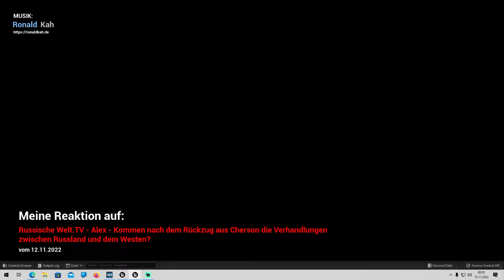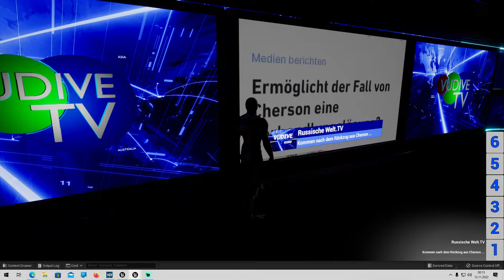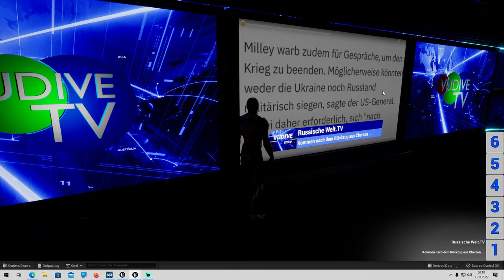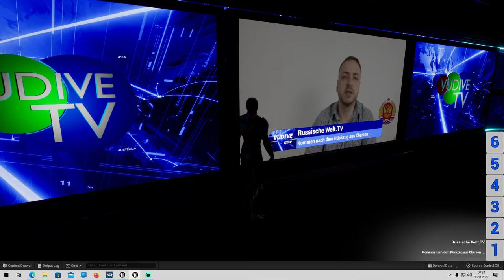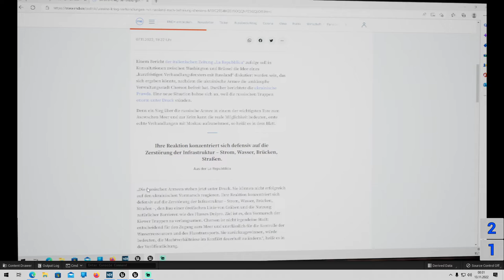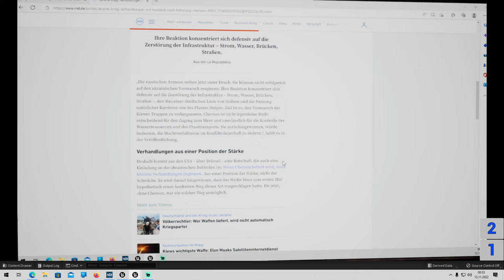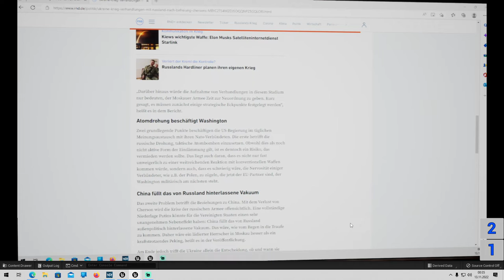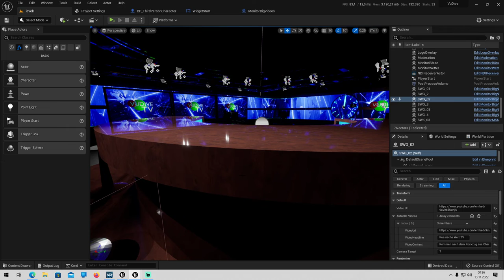[GER] Reaktion auf: Russische Welt.TV - Kommen nach dem Rückzug aus Cherson ...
Da bin ich doch mal gespannt, was Alex heute zu sagen hat.